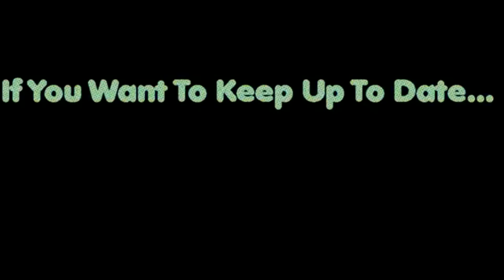MLP FiM Season 6 Episode 15 "28 Pranks Later" Reaction Highlights!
My reaction go 28 Pranks Later!

HUGE Thanks and Gratitude to Bast13 for Vectoring and Posing my OC!